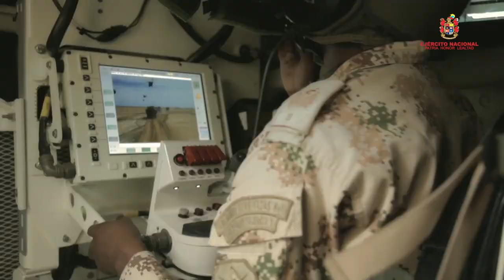Factores de inestabilidad: atacados con firmeza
En el año 2021, la Jefatura de Estado Mayor de Operaciones, al mando del señor mayor general Helder Fernán Giraldo Bonilla, con el apoyo incondicional de los hombres y mujeres de las divisiones, comandos y unidades especiales del Ejército Nacional, custodian y garantizan la seguridad en todo el territorio, bajo tres ejes estratégicos: protección del Estado y sus recursos, control institucional y fortalecimiento institucional.